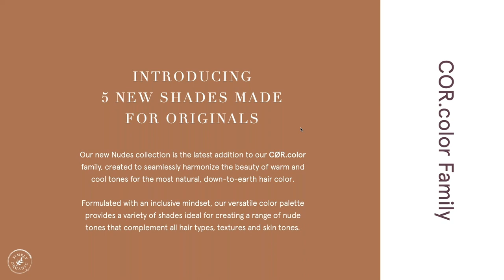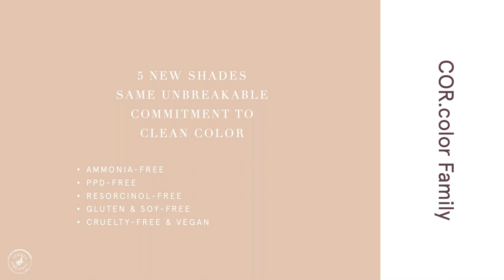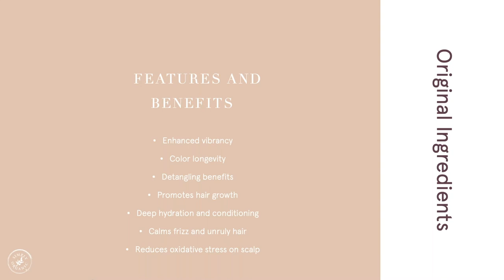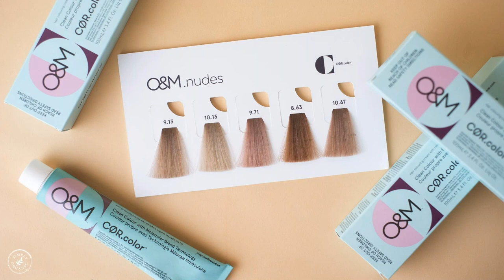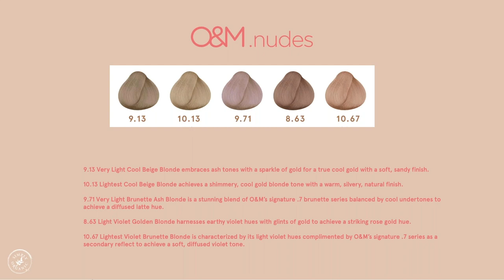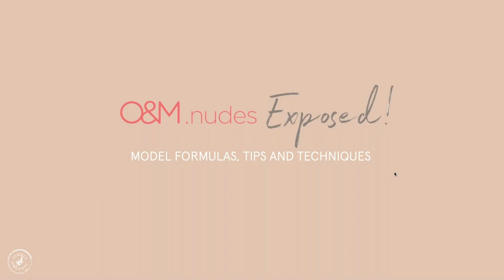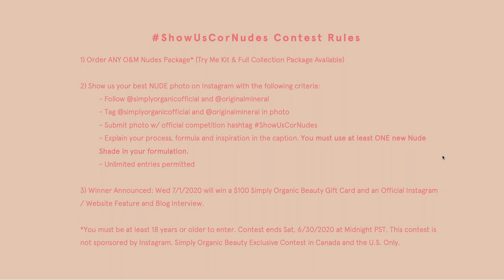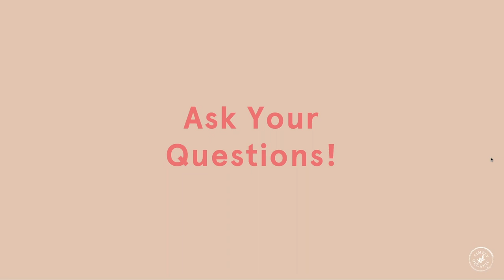O&M CØR.color Nudes Launch & Learn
Did you miss the launch of the NEW Original & Mineral CØR.color Nudes?

We went live with O&M Global Creative Director Janelle Chaplin and North American Brand Educator Wayne Lewis to talk everything CØR. Nudes. From insider info on the creation of the 5 clean color shades to tips and tricks on how to use them, this launch and learn is one you don't want to miss.